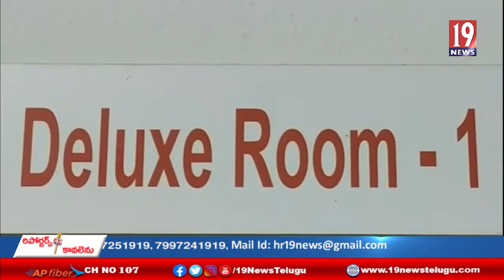టీడీపీ సోషల్ మీడియా ప్రతినిధిపై అక్రమ కేసులు బనాయించడంపై మండిపడ్డ ఎమ్మెల్యే గోరంట్ల బుచ్చయ్యచౌదరి